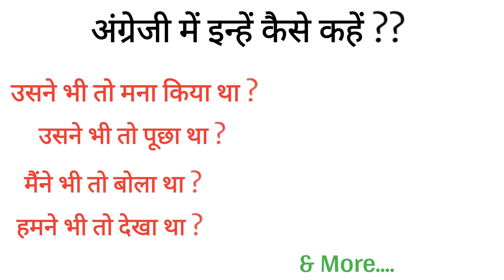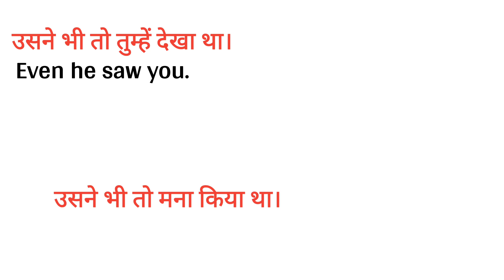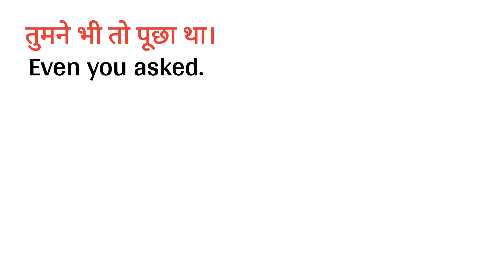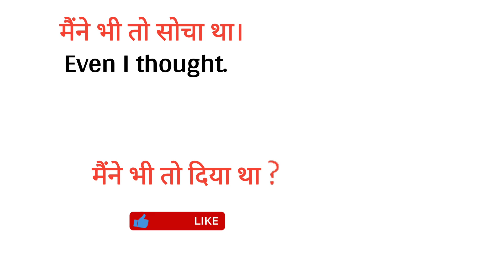How to say " उसने भी तो Cake खाया था " In English | Advanced Structure | English Speaking Practice